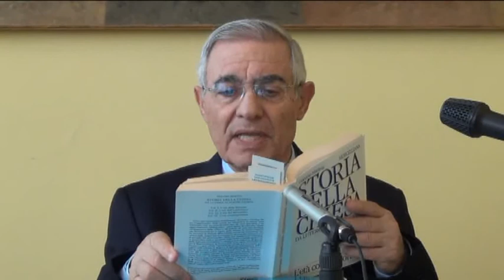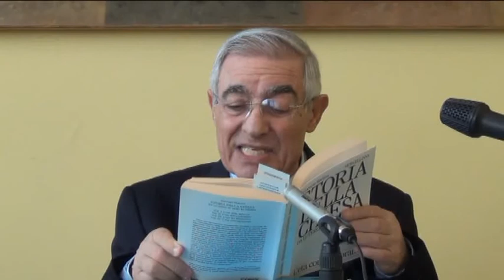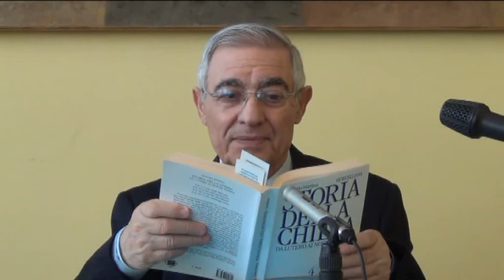Storia della chiesa IV del 1 aprile 2017 - lezione 7B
Prof. Don Romolo Illuminati